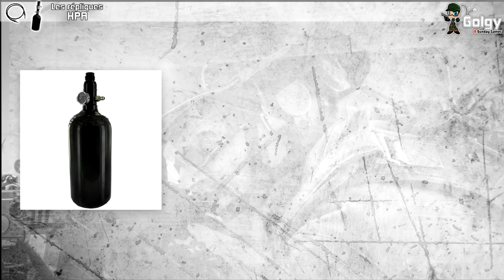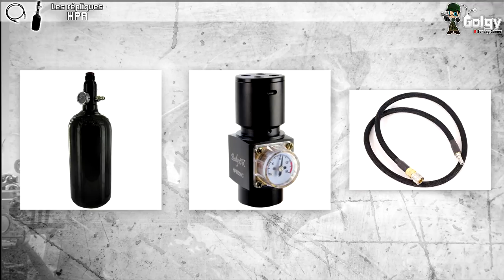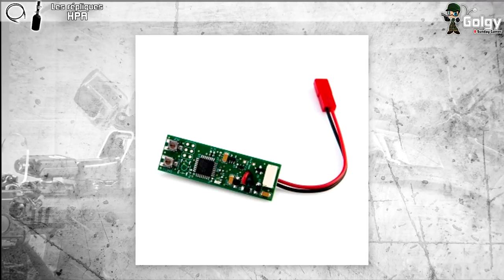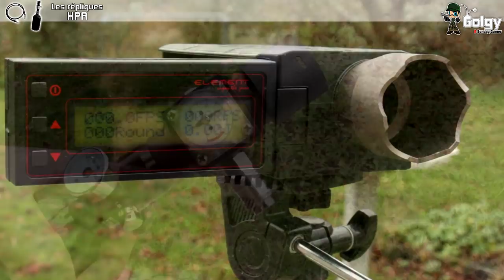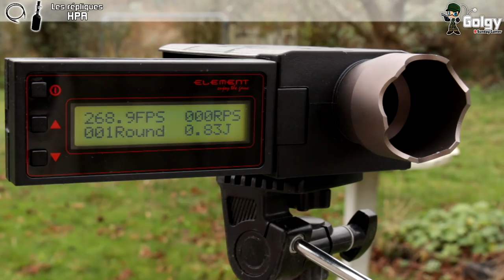[Les répliques HPA] Conseils | Advice | Airsoft FR - EN subs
⬇️ ⬇️ ⬇️ Lisez la description ⬇️ ⬇️ ⬇️

Présentation de de la technologie HPA: matériel, fonctionnement et mes conseils.

Merci à Vyk de JV Tactical Airsoft pour son support technique.

📘Sommaire
00:20 Introduction
00:48 Le matériel
04:58 La préparation
06:38 Réglage
08:54 Conclusion

↼Partenaires⇀
▹SignAirsoft: